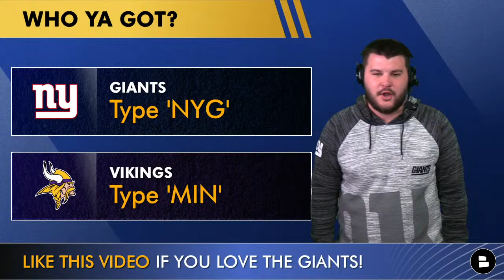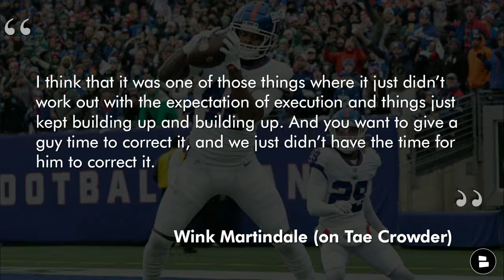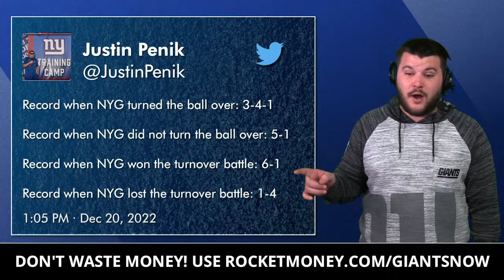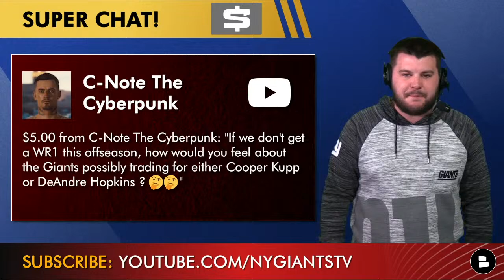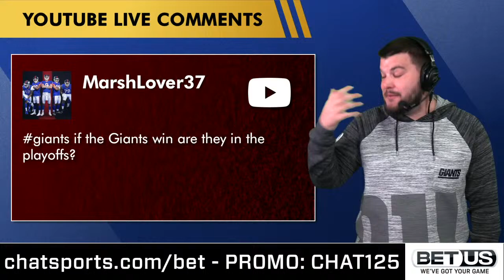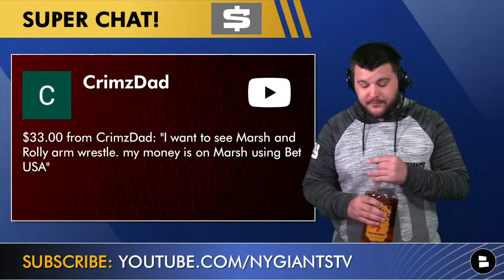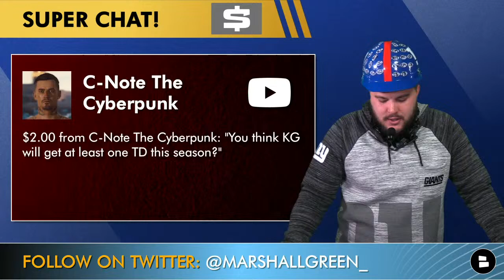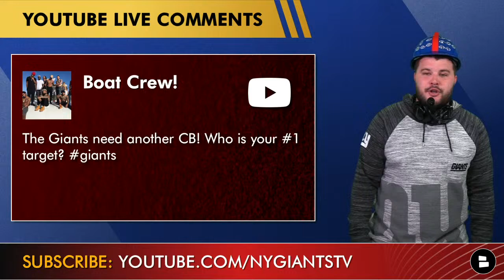LIVE: NY Giants News on Kayvon Thibodeaux, Tae Crowder + Latest Giants Injury News & Vikings Preview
New York Giants news and rumors are the focus of today’s live Giants Now by Chat Sports video. Giants news came out yesterday that the Giants have released Tae Crowder. Crowder had fallen out of the rotation at the inside linebacker spot and according to Brian Daboll he was released due to performance reasons. The latest Giants injury news centers around Kayvon Thibodeaux, Evan Neal, Nick Vannett and Leonard Williams. Xavier McKinney and Adoree’ Jackson also did not practice. Marshall Green breaks down the latest Giants rumors and news in today’s show!

If you want more New York Giants news, rumors, highlights, and 2023 NFL Draft coverage, check out the Giants website!

Giants Now host Marshall Green talks even more Giants football plus New York Knicks basketball on his twitter! Follow him NOW